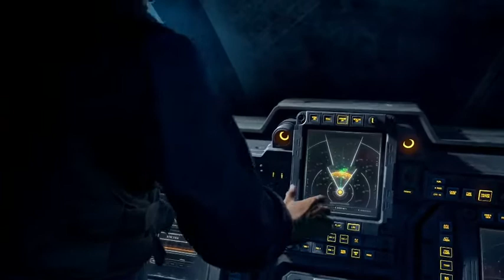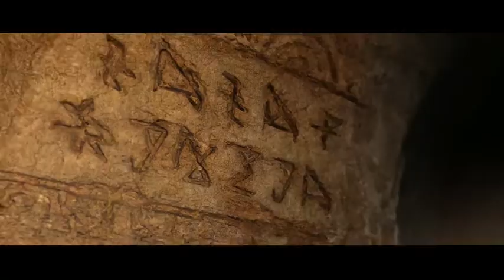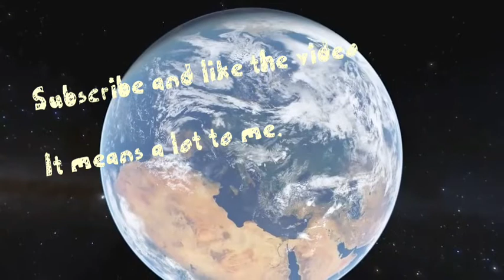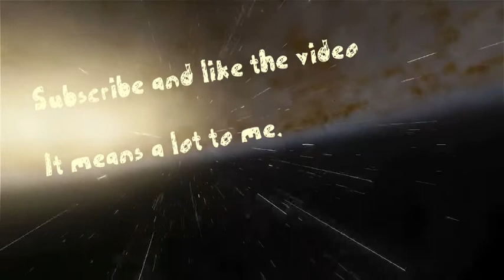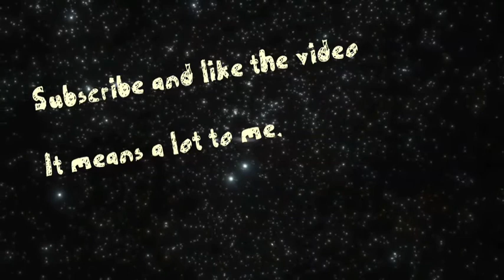HALO INFINITE Demo Gameplay | Walkthrough| Fps